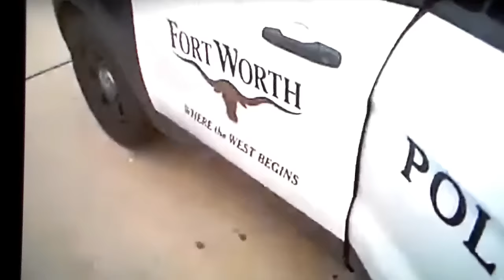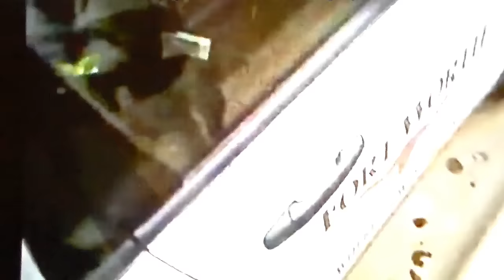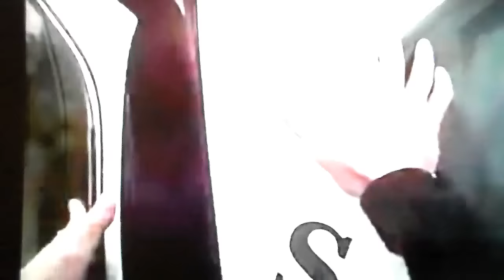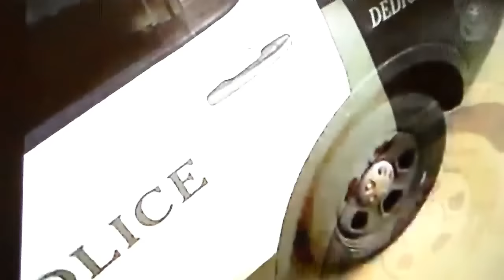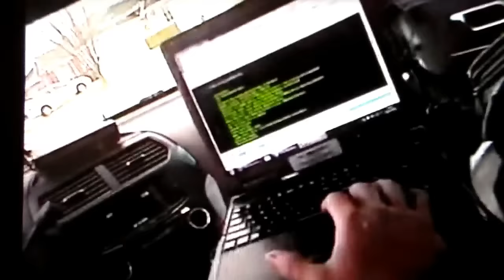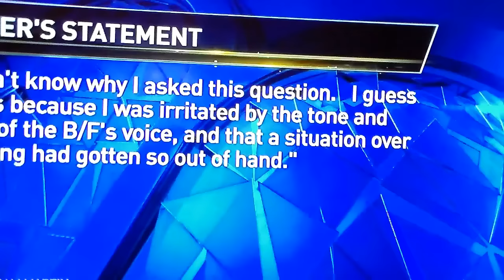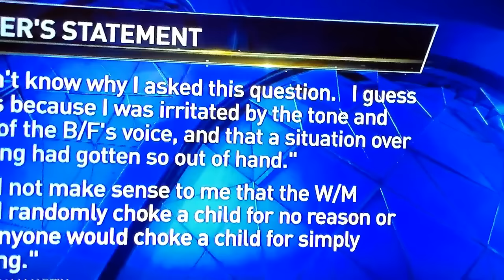Ft Worth Police Exposed For Racist Actions Jacqueline Craig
They saw the body Cam video weeks ago and the police still screwed with the Craig family